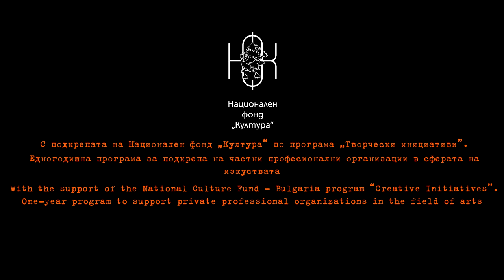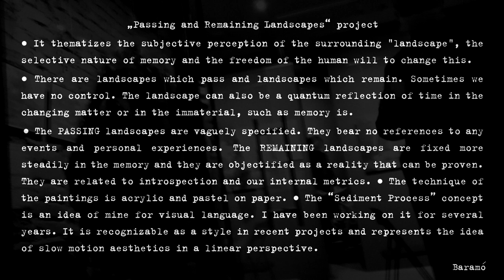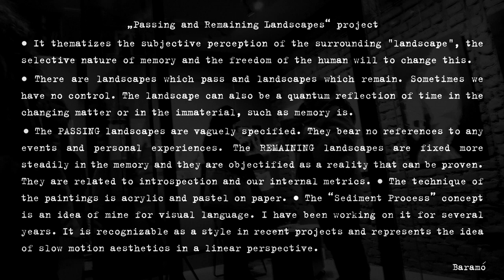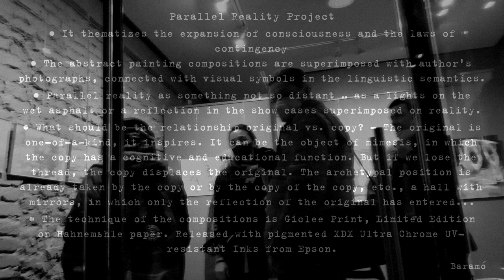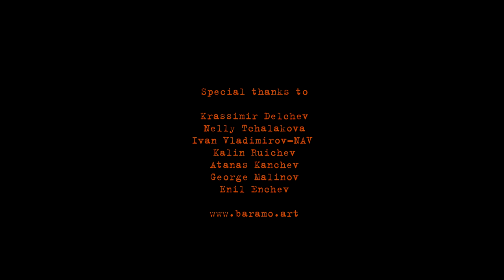Exhibition by Elitsa Baramó in [a] cube contemporary gallery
The short film is supported by National Culture Fund - Bulgaria, under the project "Creative Initiatives".
It presents my last exhibition at [a] cube contemporary gallery, Sofia (march 2021), english language. You will see my self curated projects "Passing and Remaining Landscapes" and "Parallel Realities".
The shooting, post production and music are by Enil Enchev. Content free studio.
I express my gratitude to NFC- Bulgaria, Enil Enchev, Krassimir Delchev and friends.
Еnjoy the film!
NFC_Creative Initiatives
Шорт филмът е реализиран с подкрепата на НФ „Култура“, по проект "Творчески инициативи".
Представя последната ми изложба в галерия [a] cube contemporary, София (март 2021), на английски език. Ще видите авторските ми проекти "Отминаващи и оставащи пейзажи" и "Паралелни реалности".
Заснемането, монтажът и музиката са на Енил Енчев.  Сontent free studio.
Изразявам благодарност към НФК, Енил Енчев, Красимир Делчев и приятели.
Приятно гледане!
НФК_Творчески инициативи